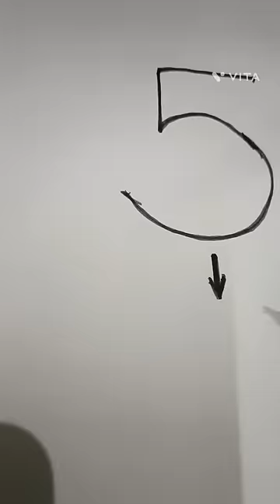How to draw penguin 🐧 for kids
Hey everyone!!
On this channel I will upload Penguin 🐧 drawing step by step video.